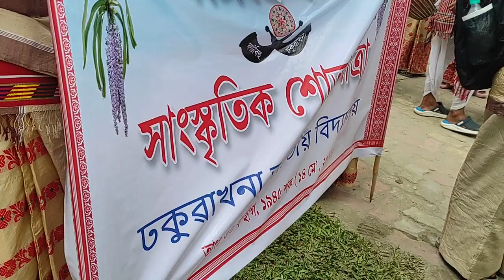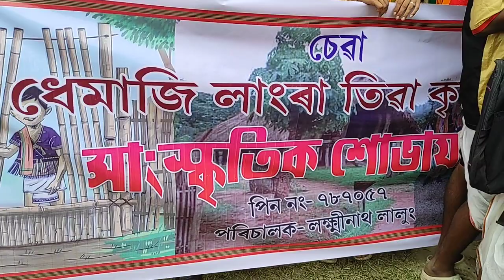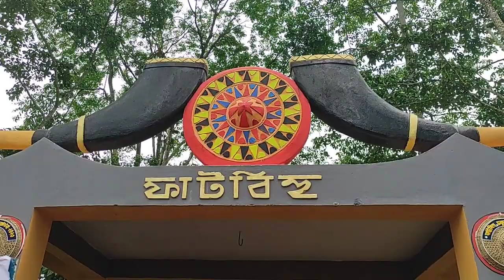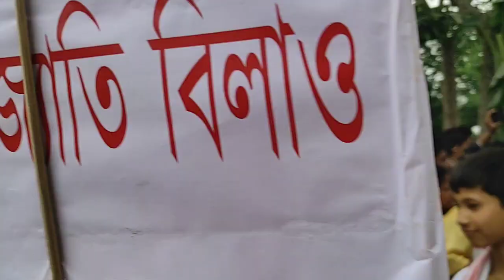CULTURAL FAATO BIHU PROCESSION#ফাট বিহুৰ সাংস্কৃতিক শোভাযাত্রা#14/5/2023#DHAKUAKHANA